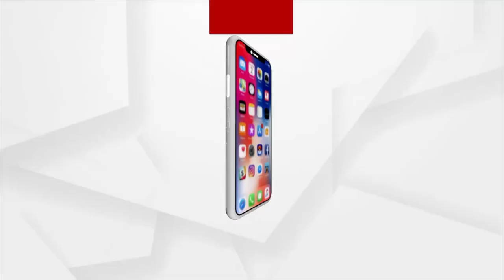ବୌଦ୍ଧ-କନ୍ଧମାଳ ସୀମାରେ ସୁରକ୍ଷାକର୍ମୀ ଓ ମାଓ ଗୁଳିବିନିମୟ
Cross-firing between Maoists and security forces at Boudh-Kandhamal border.
ବୌଦ୍ଧ-କନ୍ଧମାଳ ସୀମାରେ ସୁରକ୍ଷାକର୍ମୀ ଓ ମାଓ ଗୁଳିବିନିମୟ । ଖୁଂଟିଗୁଡ଼ାରେ ଦୁଇଜଣ ଏସଓଜି ଯବାନ ଆହତ । ତେବେ ଆହତ ଯବାନଙ୍କୁ ଭୁବନେଶ୍ବର ଏୟାରଲିଫ୍ଟ କରାଯାଇଛି ।